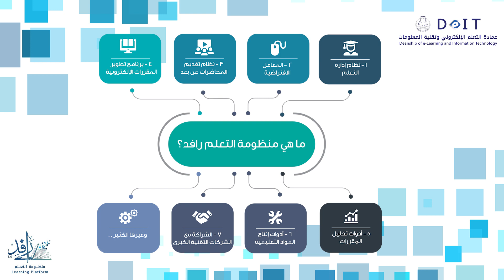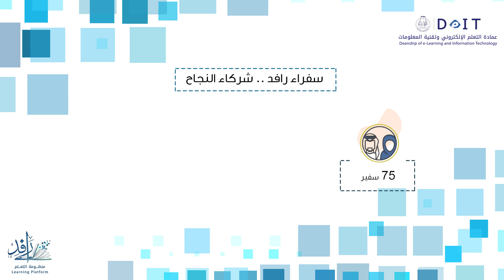سفراء رافد .. شركاء النجاح